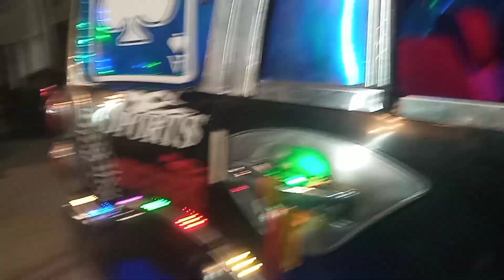Kashmiri dancing car please my subscribe channel